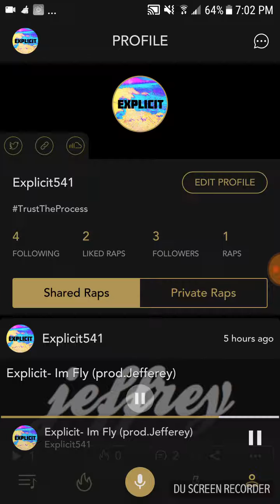Explicit - Im Fly (prod.Jeffrey)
My first song ever recorded show some love